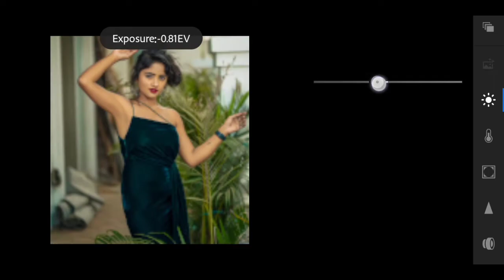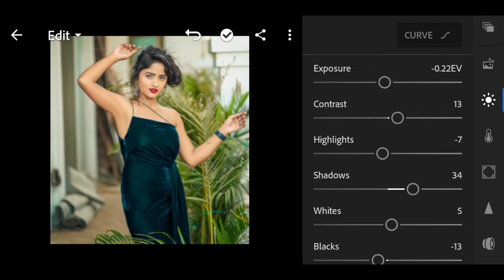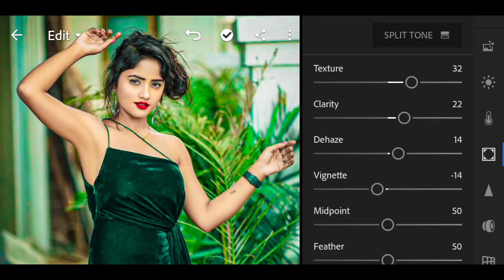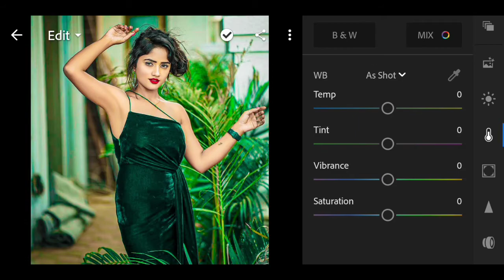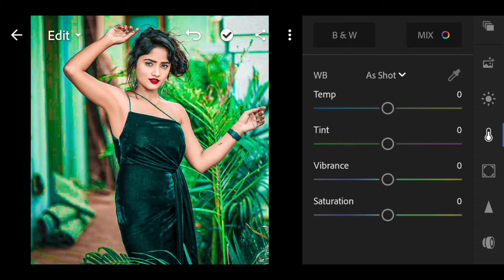Famous Tiktok Star⭐ Nisha Guragain Photo Editing, || Lightroom Photo Editing, || Girl Photo Editing,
Hi Freind I Am SK RAJA Wellcome To SK PHOTO EDITING Youtube Channel 👈

About This Video, 👇
is Video Me Hum Famous Tiktok star⭐ Nisha Guragain photo Editing karne Wale hai,

👉 SK PHOTO EDITING Me Aap Ko Photo Editing Se Related Sab Sikhaya jata hai To Aap Video ko pura dekhe Tab Hi Aap Sahi tarike se Photo Ko Editing Karna sikh payenge ,
___________❤Thank You ❤____________

👉your Queries.
Sk photo Editing
photo editing
lightroom editing
lightroom
lightroom tutorial
lightroom cc
editing photos,editing
lightroom presets
adobe lightroom
Nisha Guragain photo editing,
Nisha Guragain viral video
Nisha Guragain

Hashtag 🔖.

Sk photo Editing,
Skphotoediting,